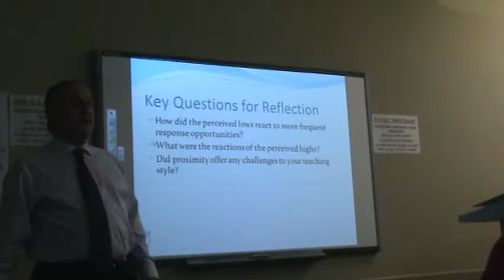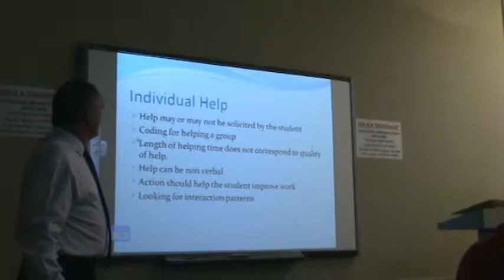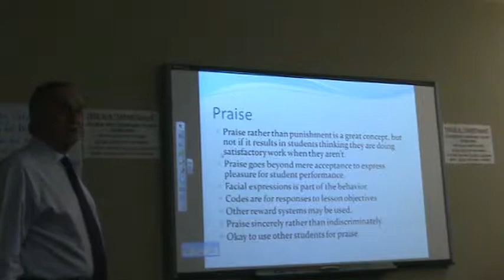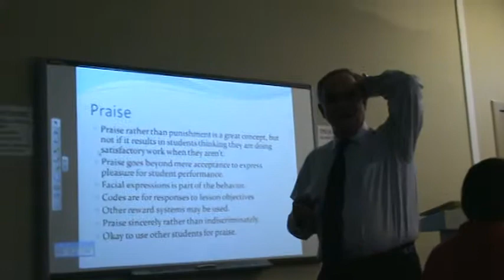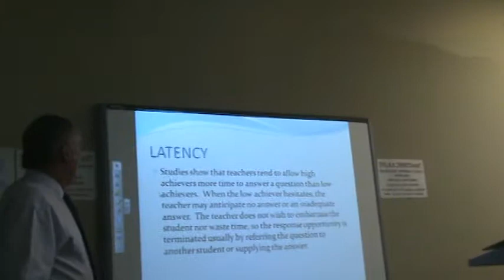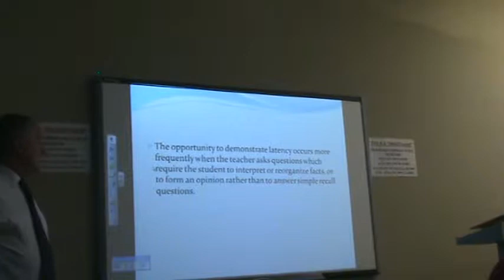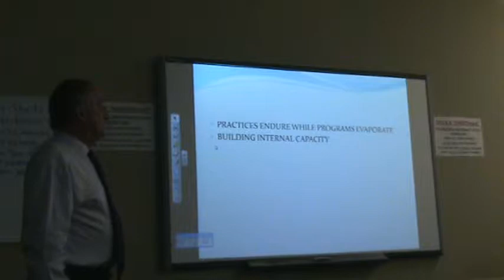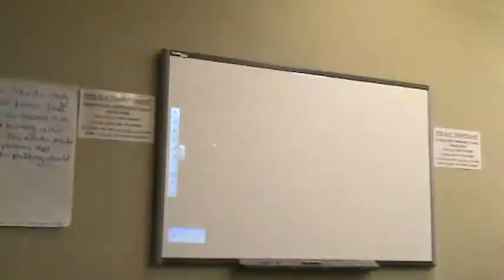Teacher_Expectations_and_Habits-Part_2.MPG